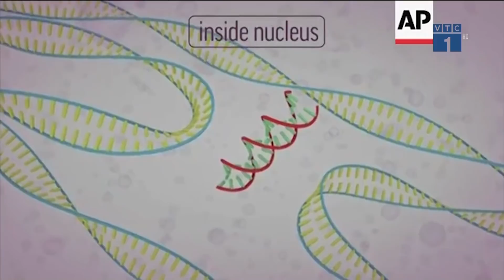Lọ thuốc “đắt hơn siêu xe”, chữa bệnh gì? | VTC1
VTC1 | Lọ thuốc trị giá 19 tỷ đồng có thể chữa bệnh thoái hóa võng mạc bẩm sinh.